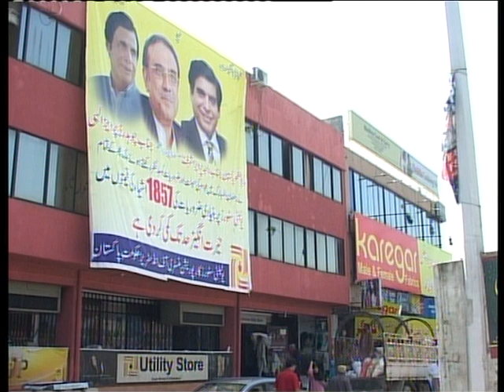Muhammad Tahir Dar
Taking views of  Basic Food items Price in Pakistan.